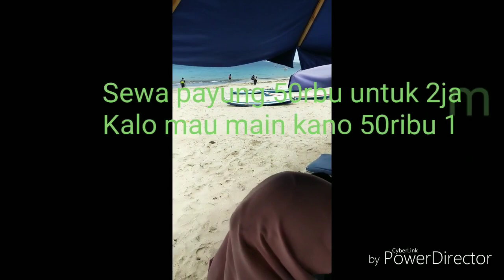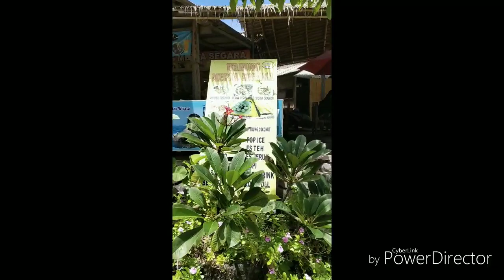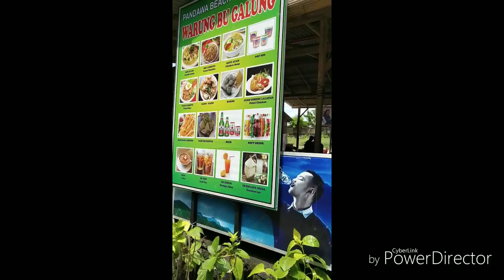Jalan-jalan ke pantai Pandawa Bali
Salah satu destinasi wisata yang ada di Bali, tempat yang bagus untuk bersantai dan main olahraga air. Pantai yg berpasir putih disini bisa Surfing, main kano atau sekadar mandi di laut

Agak panas tapi terbayar dengan pemandangan yang bagus